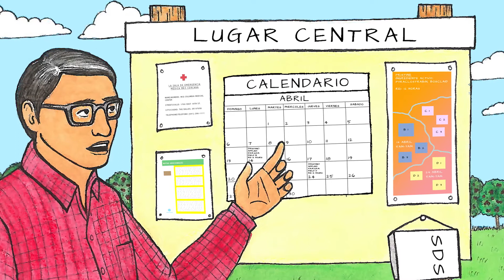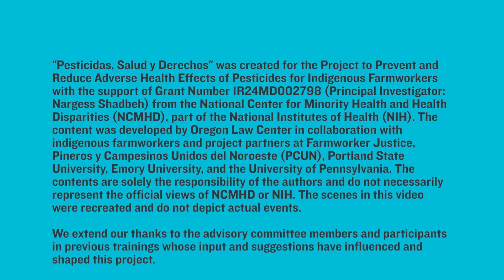Triqui: Revisando el Pizarrón